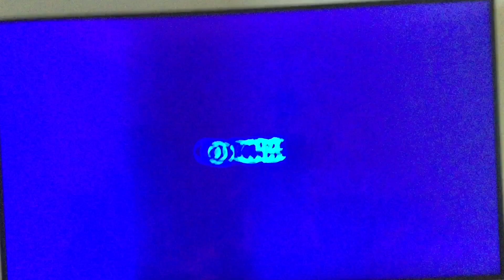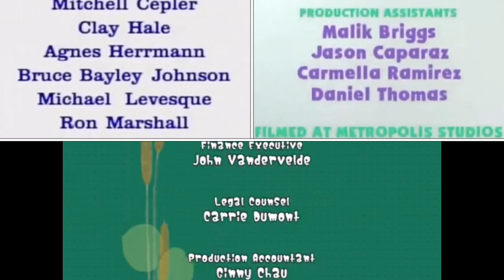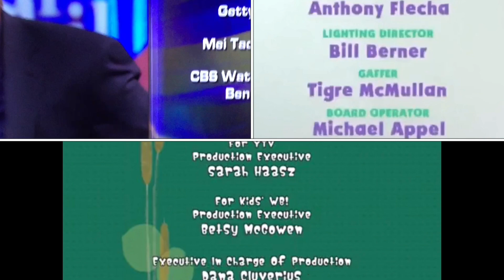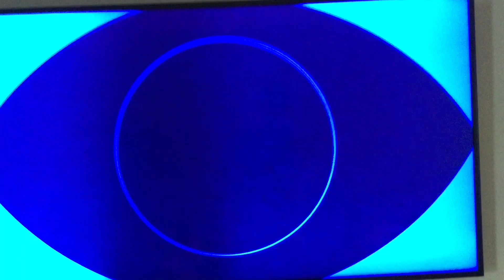Blue’s Clues, Dr. Phil, Richard Scarry, and Will and DeWitt Credits Remix